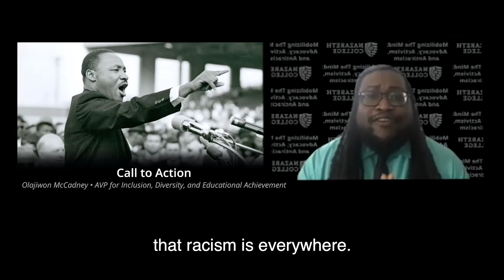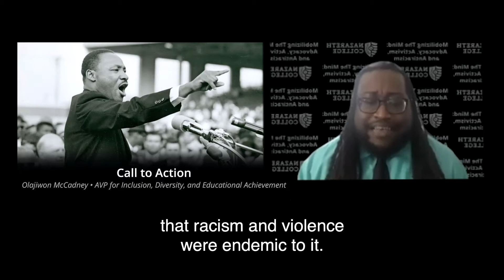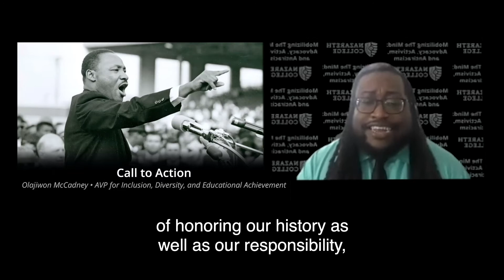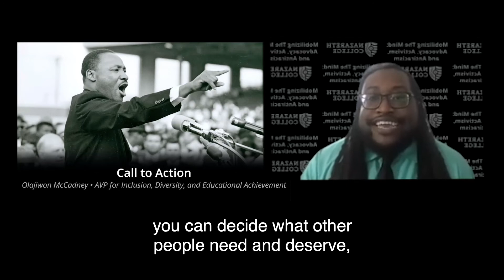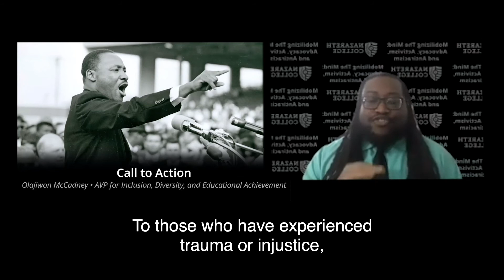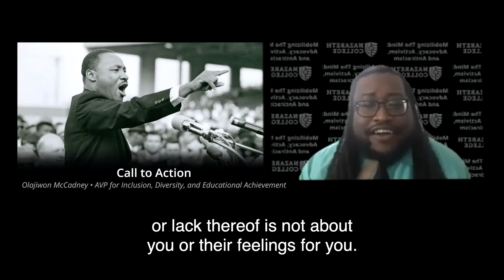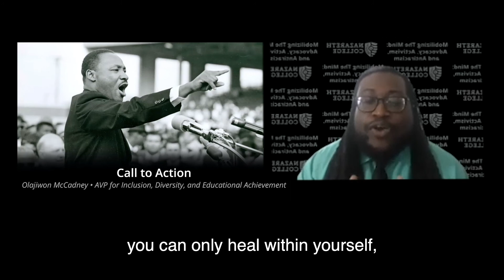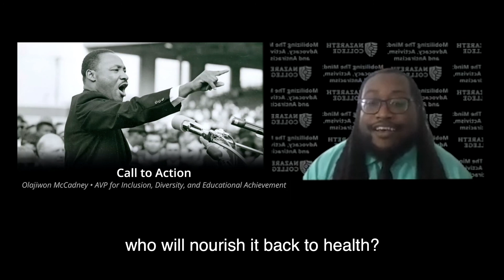MLK Day Celebration Call to Action by Olajiwon McCadney (2021)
Olajiwon McCadney, assistant vice president for inclusion, diversity and educational achievement in Nazareth College's Office of Diversity and Inclusive Excellence Education, gave the call to action at the MLK Day Celebration January 18, 2021.
"I'm urging you to understand the system in order to understand your complicity within it," he said.
His message about racism, white fragility, allies, privilege, justice, injustice, oppression, and oppressors concluded: